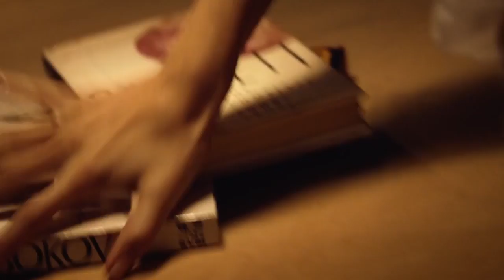Sacred Journey Dj Sophia Dalla Voguet feat Lineker Lancellote